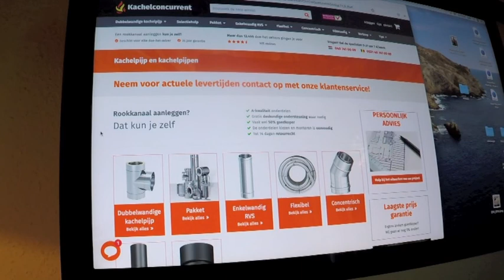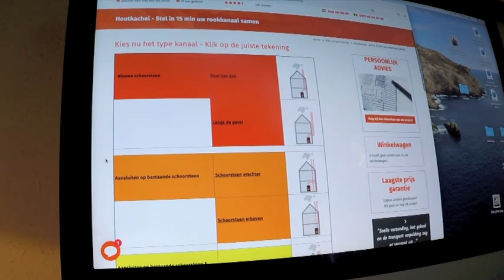Kachelen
Wie durft er nog een gaskachel aan te steken met de informatie van nu? Ook elektriciteit gaat extreem in prijs stijgen. Daar kan ik (nog) niet veel aan doen, maar het gas kan er af met wat aanpassingen.